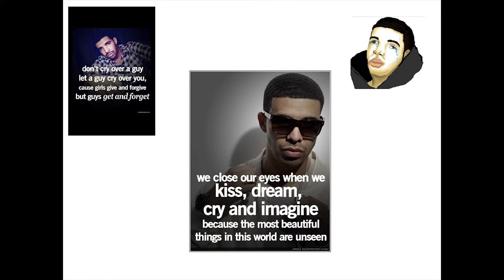Olivia Bee on Life and Work Intertwined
Olivia Bee shares her advice on expediting success in photography without compromising creativity.
Interested?